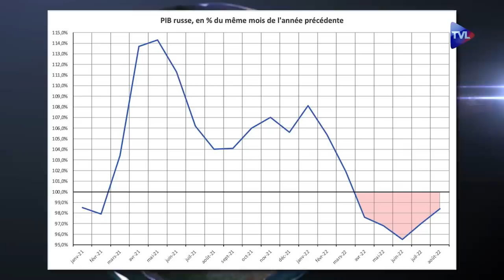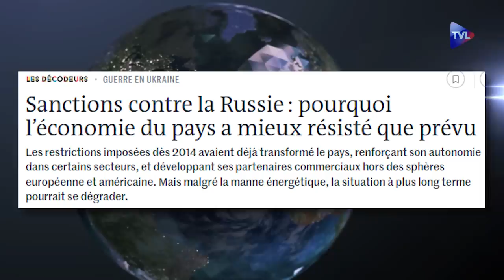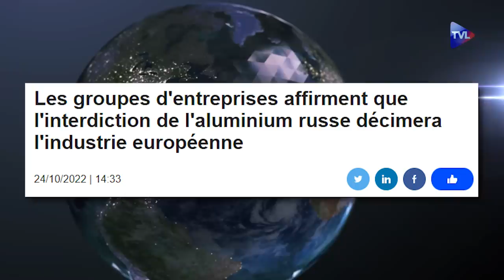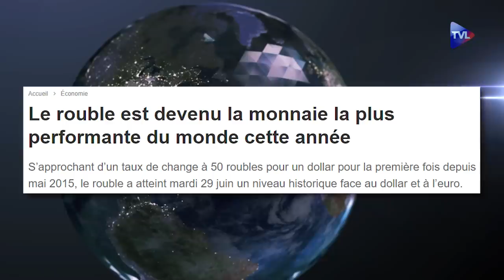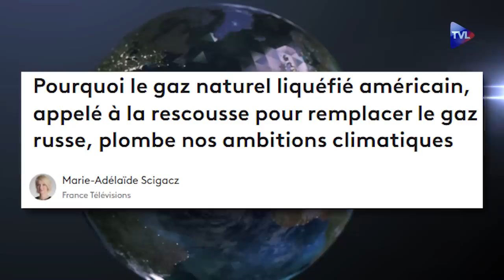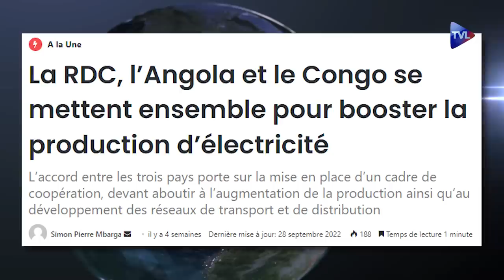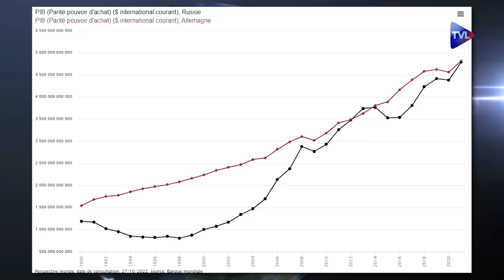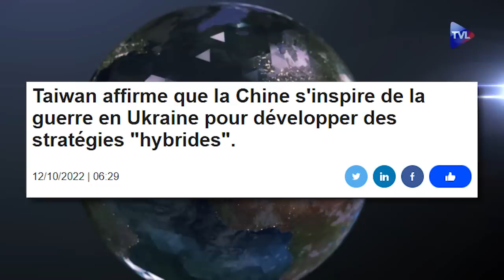Guerre en Ukraine : l'irrésistible basculement du monde - Politique & Eco n°362 avec Jacques Sapir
Nous assistons, en dépit des apparences, à l’affaiblissement continu des Etats-Unis et de leurs alliés. Ce processus prend la forme d’une "désoccidentalisation" du monde qui va de pair avec la démondialisation, avec l’émergence des BRICS et de l’Organisation de Coopération de Shanghai (OCS). Mais il faut aussi comparer la part dans le PIB mondial (calculé en parité de pouvoir d’achat) du G-7 et celle des BRICS (Brésil, Russie, Inde, Chine, Afrique du Sud). Aujourd’hui, ce groupe de pays, qui est en passe de s’élargir avec de nouveaux candidats comme l’Algérie, l’Argentine, le Nigeria, le Kenya, l’Indonésie et la Turquie, apparaît comme un bloc refusant les sanctions décidées par les Etats-Unis et l’UE. Il est donc clair que le processus de démondialisation est aujourd’hui engagé de manière irréversible.
Dans ce contexte, quelle est la taille réelle de l’économie de la Russie ? Par la méthode de la parité de pouvoir d’achat, l’économie russe devient alors à peu près équivalente à celle de l’Allemagne. Et compte tenu de la dépendance, que ce soit celle de l’UE ou plus globalement des marchés mondiaux, aux exportations russes, l’impact sur le reste du monde des sanctions sera quant à lui très fort. C’est l’une des formes les plus évidentes de "l’effet boomerang".
Enfin, le rouble s’est apprécié d’environ un tiers et les pays des BRICS réfléchissent sur la constitution d’un fonds monétaire qui leur est propre. Le gel des avoirs de la Banque centrale de Russie a eu pour conséquence d’inquiéter les autres membres du FMI qui songent sérieusement à le quitter pour ne pas tomber sous le coup des mêmes mesures : effet boomerang toujours et encore.